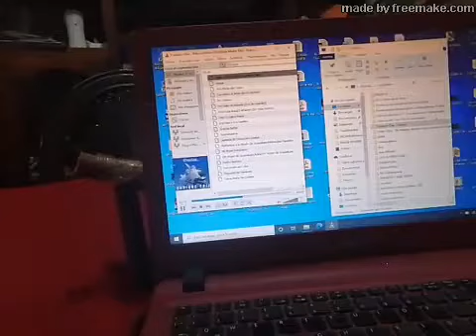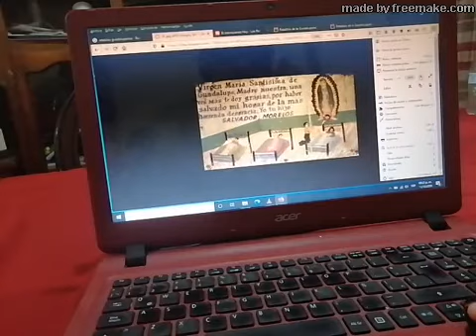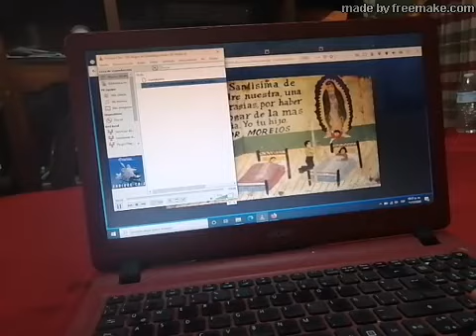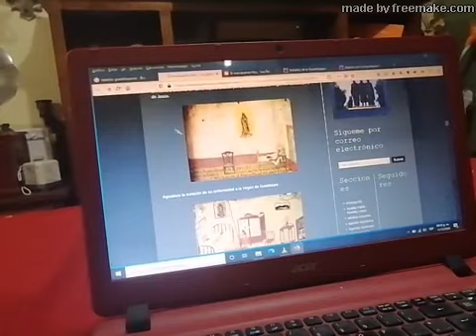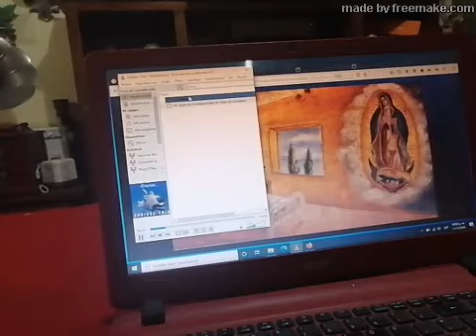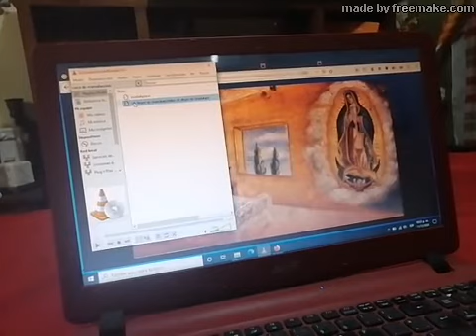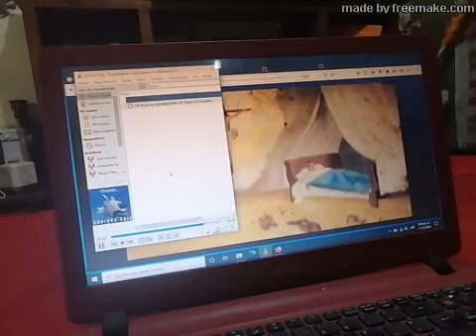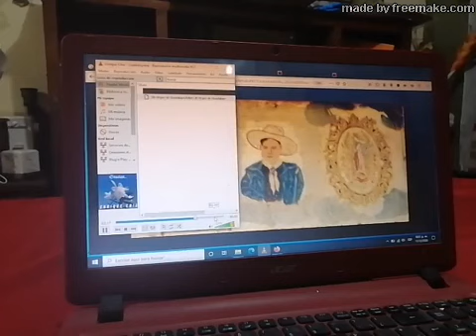VENGAN A MI. viernes11Dic2020